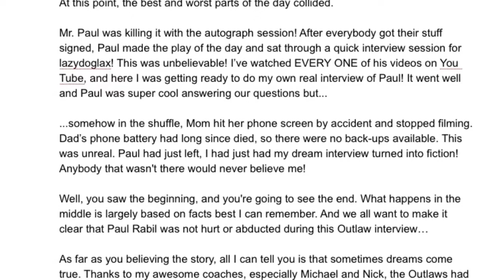Paul Rabil and the Outlaws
The best day yet in the history of Oklahoma lacrosse! Paul Rabil's first time ever in Oklahoma with the Outlaws. Thanks to Mike Masse for the tunes!